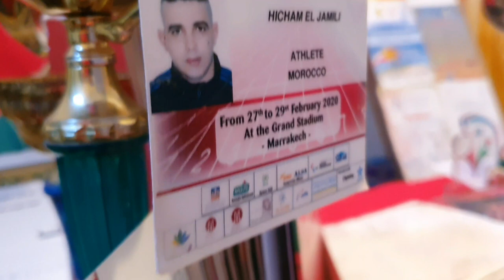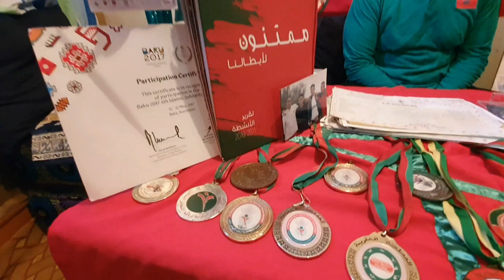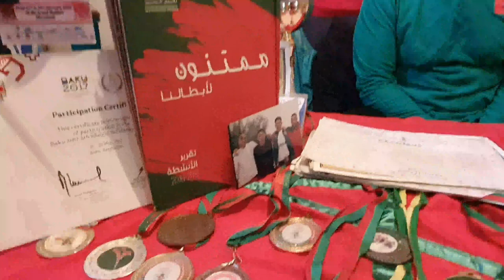جديد دور الصفيح تمارة ....بطل عالمي و تفاصيل...جديدة